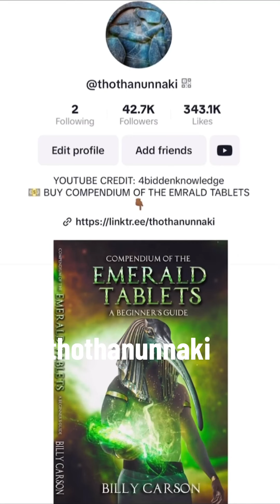Billy Carson, explains Thoth’s spaceship underneath the Great sphinx